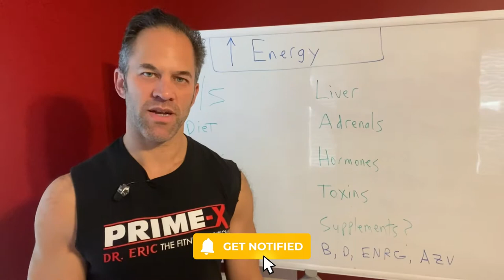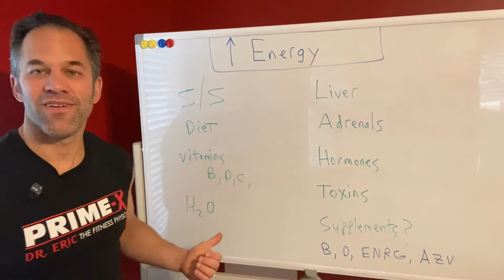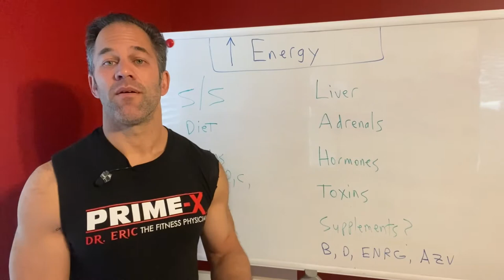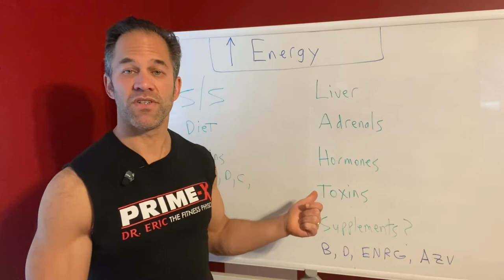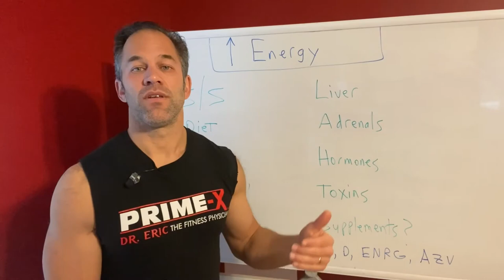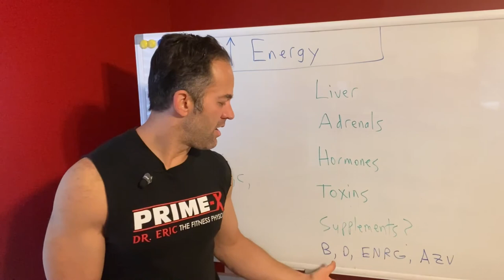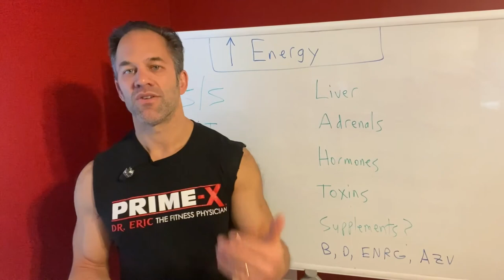How to Get More Energy! | How to Boost Your Energy!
Always tired? Learn how to get more energy from Dr. Eric!

Have any questions? Feel free to send Dr. Eric a message!